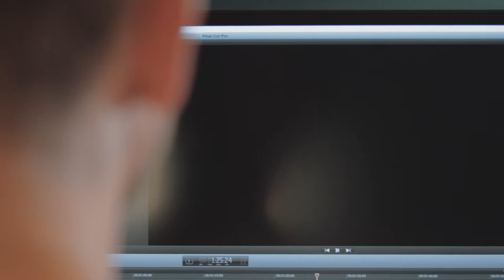Treehouse Creative backed by Bendigo Bank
Jason Van Genderen, award winning filmmaker and founder of Treehouse Creative, on why the simple approach is often the best.

We help business owners across Australia benefit from the power of simpler banking, every day. Find out how we can make your business banking easier and better.